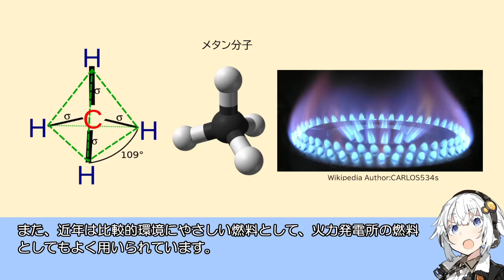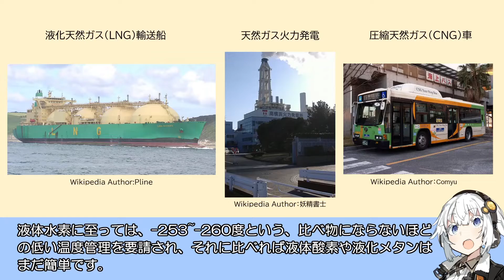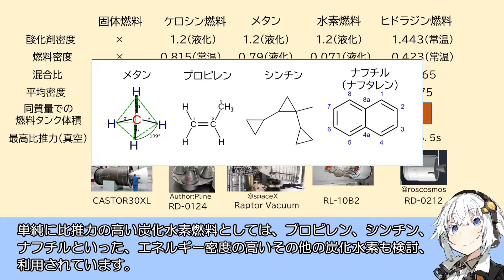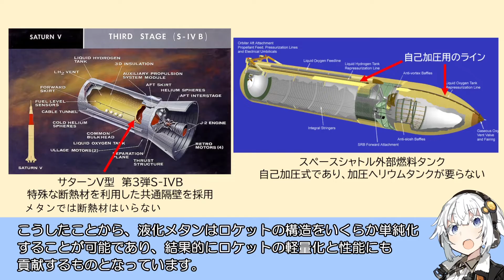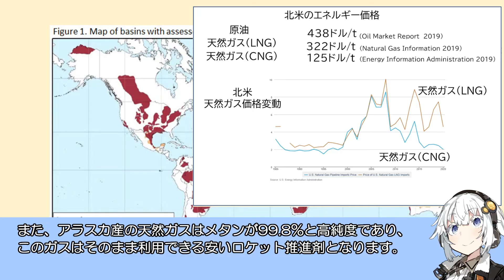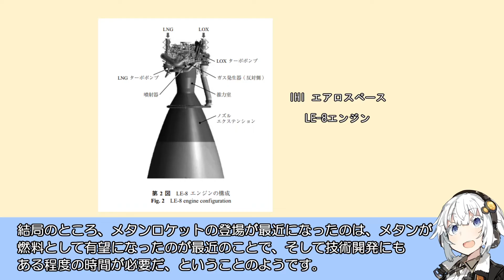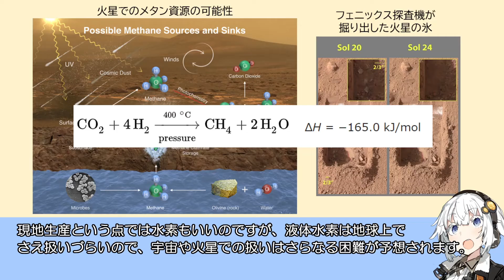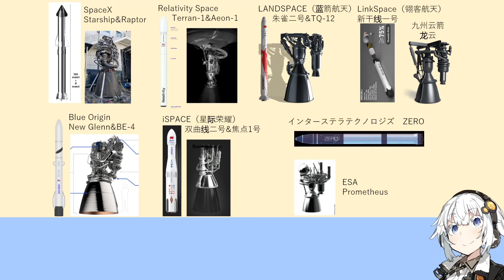【ロケット解説】ロケット工学 補足1 メタン燃料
本動画シリーズでは、ロケットの解説をしていきます。
今回はロケット燃料について、近年注目を集めている新世代燃料、メタンについてです。